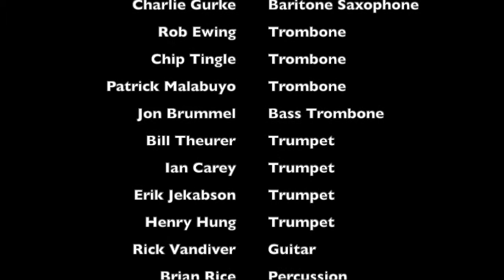"Basta de Clamares Inocência" – Harvey Wainapel with the Electric Squeezebox Orchestra.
Composed by Cartola, arranged by Jim Dukey. San Francisco, 2017